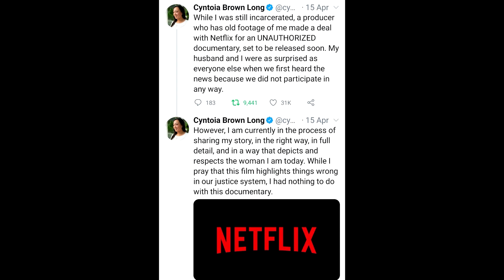Murder to Mercy: The Cyntoia Brown Story - Movie Review (2020) | Netflix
Murder to Mercy: The Cyntoia Brown Story

Film releasing in United States on April 29, 2020 on Netflix
In 2004, 16-year-old Cyntoia Denise Brown was arrested in Nashville, Tennessee, for murdering a 43-year-old man who picked her up for sex. She was tried as an adult and sentenced to life in prison — Cyntoia’s fate seemed sealed. The film shows the complexity of a child who was the product of three generations of violence against women in her biological family. And how in 2019, after nearly 10 years of legal challenges, Governor Bill Haslam granted her request for clemency. He did so following a slow shift in the state for legislative change in juvenile sentencing laws and having seen evidence of her maturity, education, and good behavior as a prisoner. Directed and produced by Daniel H. Birman, and edited and produced by Megan E. Chao.

Any and all Feedback is greatly appreciated!edback is greatly appreciated!